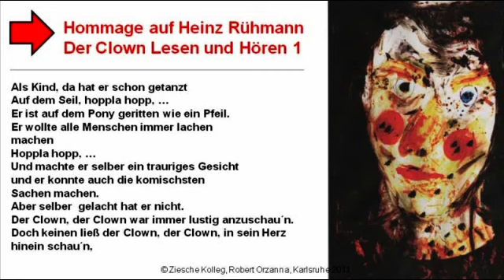A2-B2 Hören und lesen Hommage auf Rühmanns Clown S.04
Lesen und hören Sie den Text und machen Sie dann die Ihnen gestellten Aufgaben!